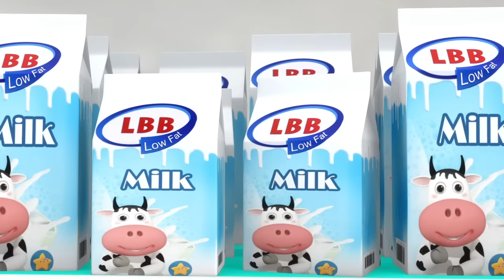Supermarket Shopping | NEW | Little Baby Bum Junior | Kids Songs | LBB Junior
Let's take a trolley and get started

Shopping at the supermarket

So many choices
 as we look around

In the Fruit Aisle here is what I’ve found

Bananas
 Pineapple
 Strawberries

We’re pushing along
 the wheels turn around

In the Vegetable Aisle here is what I’ve found

Carrots Brocolli

The Dairy Aisle

 Let's look in the fridge

Cheese
Milk

What’s that smell  ..mmmmmm…

The Bakery Aisle

Let's not forget
to get some bread

Bread

Where are the beans? they’re in the Canned Food Aisle

Beans

from the Cereal Aisle
So many boxes

Corn Flakes

We’ve got all our shopping it’s time to checkout

What did we buy? Shout it Out

Bananas Pineapple
 Strawberries
Carrots
 Brocolli

Cheese
Milk
Bread
Beans
Corn Flakes

We’ve paid for our shopping now we’re on our way

We hope you’ve enjoyed shopping here today